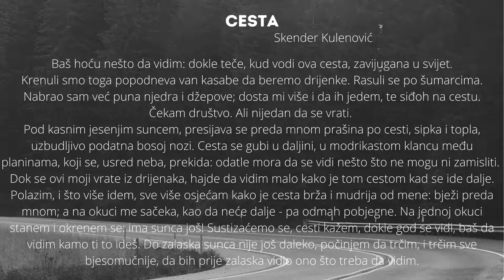"Cesta" - Skender Kulenović - OŠ "Đurđevik" - eTwinning projekat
Trideseti u nizu stotinu audiosnimaka u kojima učenici naše škole čitaju književne tekstove, a sve u sklopu eTwinning projekta "Čitamo za slijepu i slabovidnu djecu". Ovoga puta smo napravili jednu malu iznimku jer je roditeljka naše učenice izrazila želju da učestvuje u projektu, te je tekst Skendera Kulenovića pročitala Samira Ferhatović.

Voditelj projekta, Elvir Buljubašić.